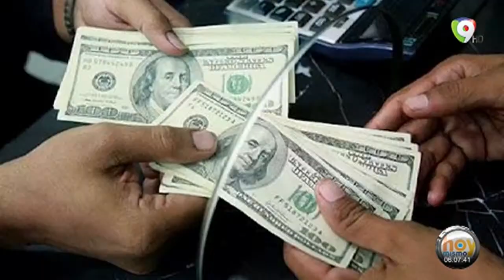Durante su visita a la zona fronteriza, Abinader se reune con Jovenel Moise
En su primera visita a la zona fronteriza, el presidente de la República, Luis Abinader, recorrió el domingo varios puntos de la línea divisoria con Haití, y aprovechó la visita para realizar la primera reunión con su homólogo haitiano, Jovenel Moise, para tratar temas como seguridad, salud y migración.